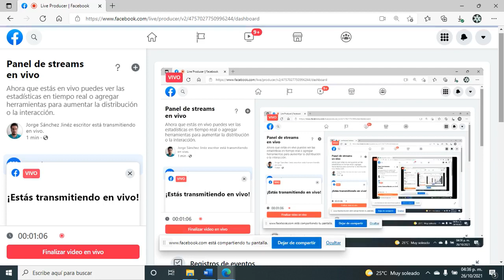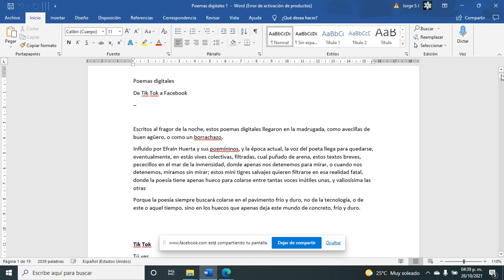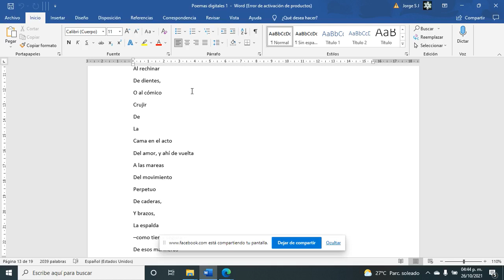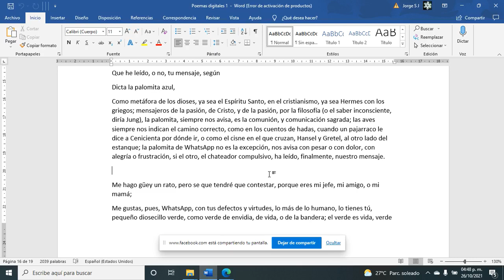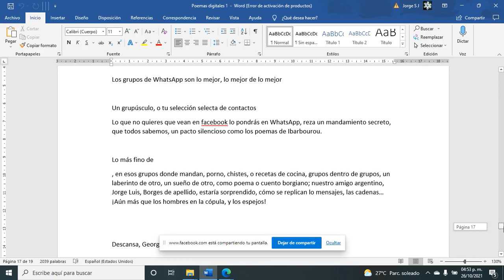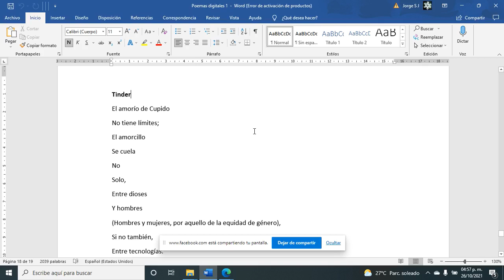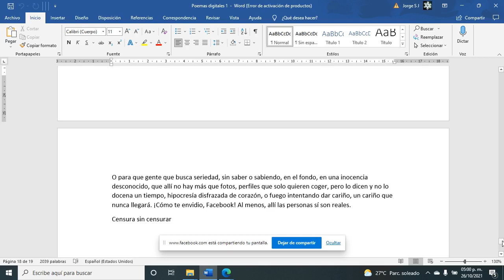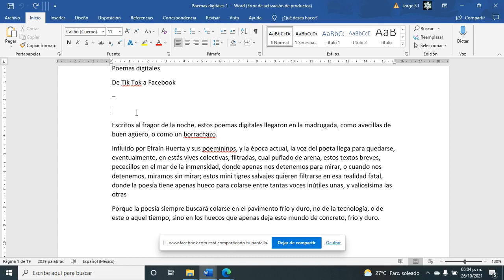Escritura en vivo: cómo se construye la propuesta teórica de un texto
En este video te comparte el proceso creativo de mi libro Poemas digitales que se publicará próximamente.

Mis libros en Amazon